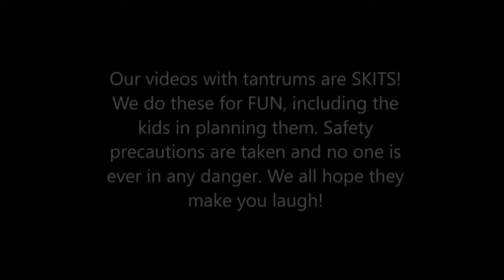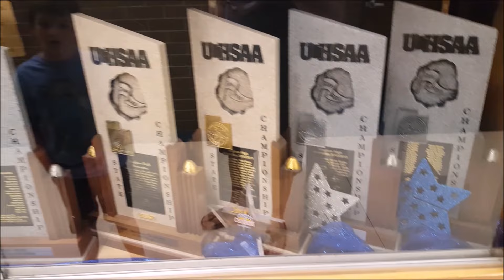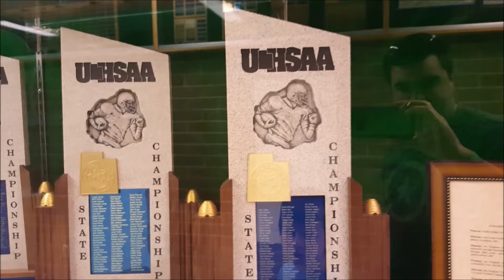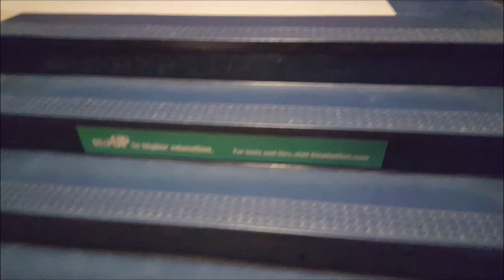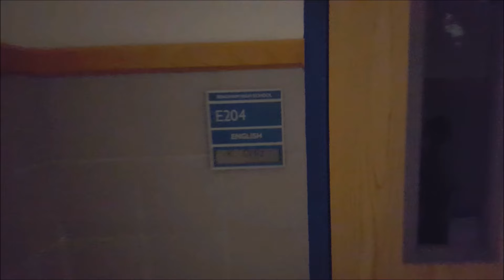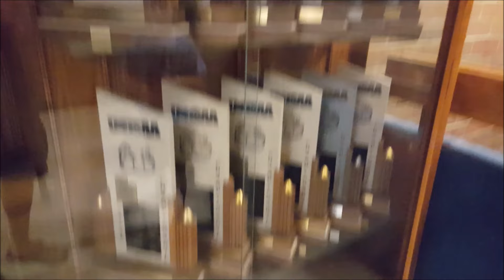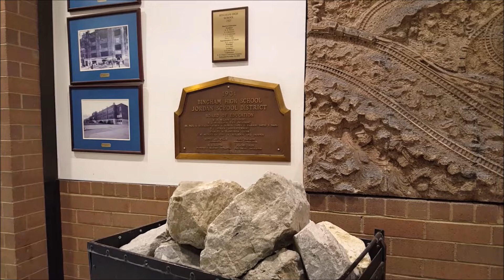Kid Temper Tantrum Ruins Sister's Dance Recital AGAIN At Bingham High School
kid ruins sister's dance recital again. This time it happened at daddy's old high school. Leland's dad ( Lee ) went to Bingham High school back in 1998. Lee gives a tour with leland of his old high school before Leanna starts her dance recital.
Kid starts yelling remarks during his sister's dance recital. This was a classic skit from 2017.